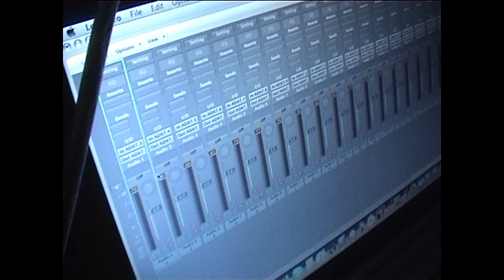Wiener Blut - Abschied vom Rockhaus #3 "An so an Tog"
Anlässlich des 15 Jährigen (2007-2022) Bandjubiläums der Kultband "Wiener Blut" werden Raritäten der Band veröffenlicht. Wiener Blut - Abschied vom Rockhaus war eines der letzten Konzerte in diesen Räumen bevor der Umzug ins heutige Gasometer staffand. Heute  Folge 3 mit dem Lied An so an Tog . Für alle Kinder aus Rockhausen...